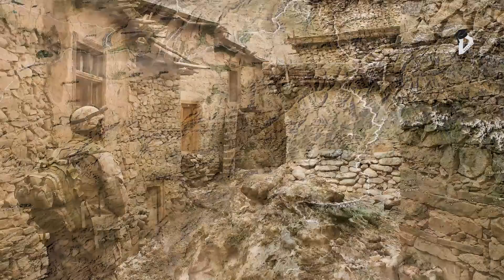Afganistan'da savaş neden bitmiyor? Afganistan neden mıknatıs gibi?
Afganistan fakir bir ülke olmasına rağmen neden bütün büyük devletler kontrol etmeye çalışıyor?
Video hoşunuza gittiyse 'beğen' tuşuna basmayı unutmayın.
Video Bölümleri:
0:00 ► Giriş
1:35 ► 1. Afganistana yönelik bu ilginin sebebi ne?
3:02 ► 2. Madenler
3:44 ► 3. Sıradaki kim?
4:07 ► 4. Çin
4:38 ► 5. Rusya
5:06 ► 6. Pakistan
5:32 ► 7. İran
6:48 ► 8. Türkiye
7:32 ► 4. Sonuç